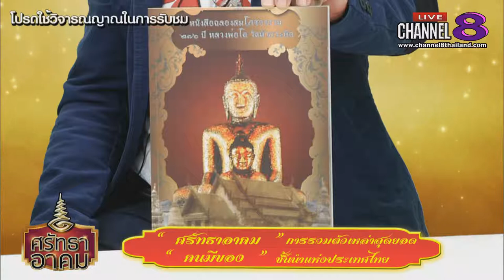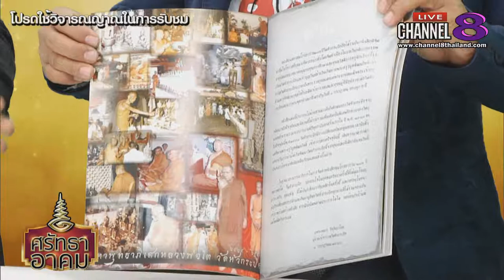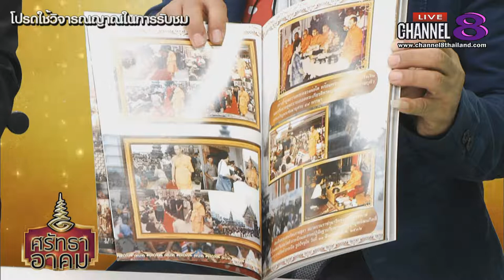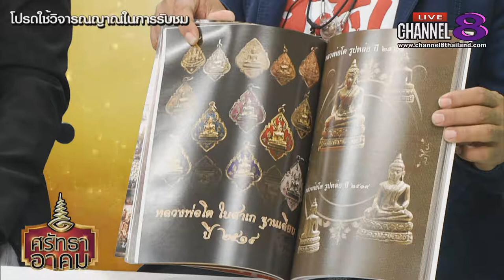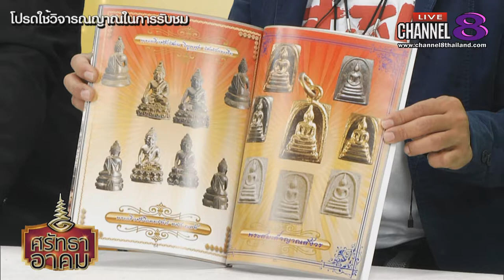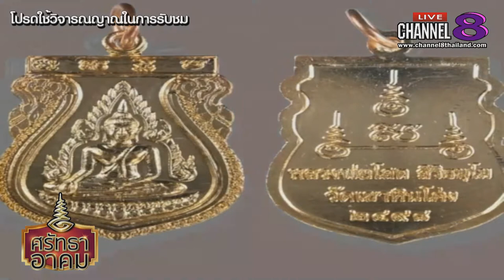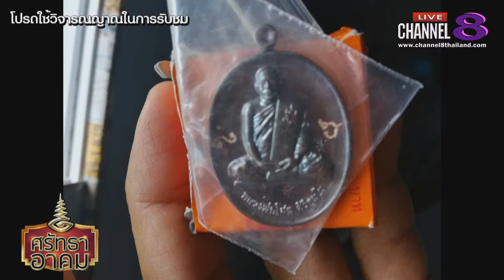Channel8Thailand : ศรัทธาอาคม 09-01-62 : ประวัติตำนาน หลวงพ่อโต วัดหัวกะบือ บางขุนเทียน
ประวัติตำนาน หลวงพ่อโต วัดหัวกะบือ บางขุนเทียน กทม.ขอได้ให้จริง ตามคำอธิษฐาน

4 Ku-band @ 54 MHz
24 Ku-band @ 27 MHz

Downlink Information:
NAT TV 1 and 2
Transponder: 22
Frequency: 12090
Symbol Rate: 20000
FEC: 3/4

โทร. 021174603